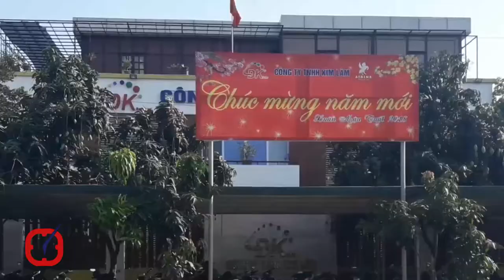Nhếch nhác tại cụm công nghiệp vừa và nhỏ Từ Liêm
Các tuyến đường tại cụm công nghiệp đã và đang trở thành nơi bốc xếp hàng hóa của các công ty. Các xe nối đuôi nhau ngang nhiên chiếm chọn lòng đường. Vỉa hè cũng được tận dụng làm nơi bày bán sản phẩm và để hàng hóa chất cao.